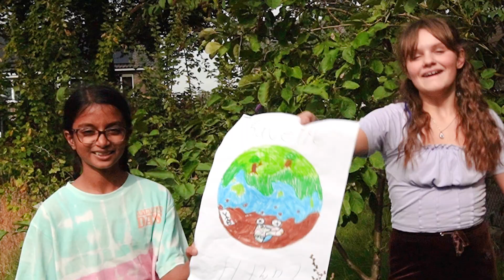Spraakwater Rap - Marimba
OOGPUNT Spraakwater Rap

Het project SPRAAKWATER RAP van OOGPUNT wordt in opdracht van de gemeente Maashorst uitgevoerd op diverse basisscholen die hun schoolplein vergroend hebben.

SPRAAKWATER RAP
De klas kreeg van OOGPUNT de interactieve cabareteske Spraakwater Quiz over verschillende kanten van water, afval, goed rioolgebruik en klimaatadaptatie.
Aansluitend gaan ze samen een eigen duurzame, verantwoorde, doordachte, maar zeker ook vette Spraakwater Rap videoclip maken over water en het milieu.
Met hiphop als de voertaal. De beat als de basis.
En drama & dans om het geheel lekker te laten flowen!